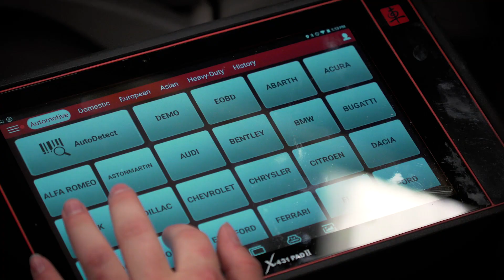Samantha Spencer, DTEC Collision Repair Student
Meet Samantha Spencer, a Kuna High School Senior whose creative interests led her to explore Auto Body Collision Repair at the Dennis Technical Education Center in Boise. Learn about the earning potential of an auto body technician, the ICAR certifications students are able to earn over the course of their education, and the talents that women bring to the industry.